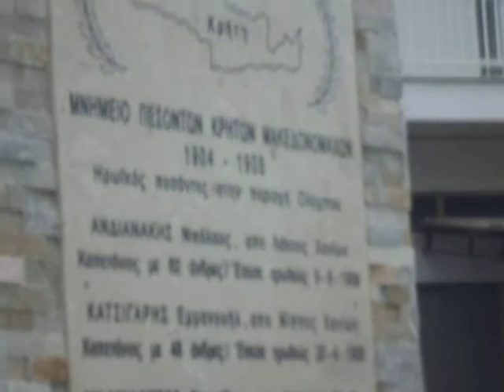LEFTERIA.BLOGSPOT.GR ΑΝΔΡΟΜΑΧΗ ΚΑΤΕΡΙΝΗΣ - ΜΑΧΗ ΤΗΣ ΚΡΗΤΗΣ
ΕΚΔΗΛΩΣΕΙΣ ΓΙΑ ΤΗ ΜΑΧΗ ΤΗΣ ΚΡΗΤΗΣ ΣΤΗΝ ΑΝΔΡΟΜΑΧΗ ΚΑΤΕΡΙΝΗΣ
ΡΙΖΙΤΙΚΟ ΑΠΟ ΤΟΝ ΠΡΟΕΔΡΟ ΤΟΥ ΣΥΛΛΟΓΟΥ ΚΡΗΤΩΝ ΠΙΕΡΙΑΣ "ΟΙ ΣΤΑΥΡΑΕΤΟΙ" ΚΩΝΣΤΑΝΤΙΝΟ ΜΑΝΙΟΥΔΑΚΗ